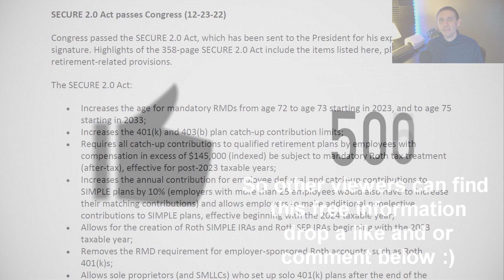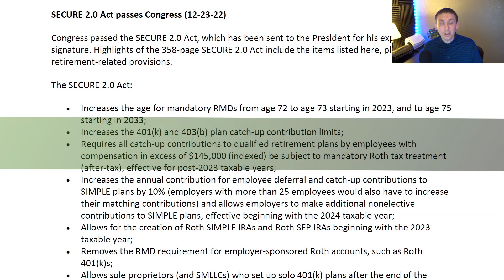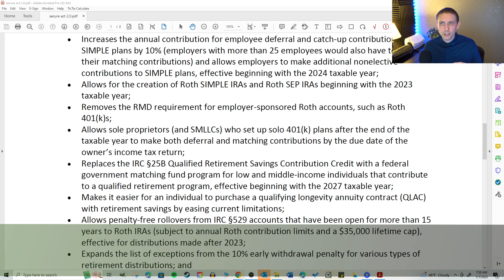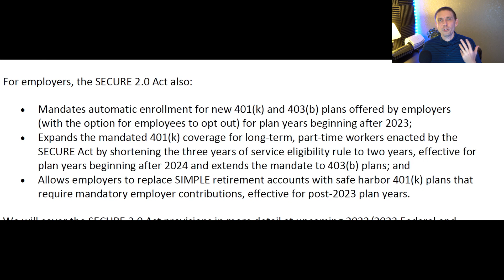Secure Act 2.0 - Your Retirement Options Are Evolving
The SECURE 2.0 Act:

The SECURE 2.0 Act is contained in Division T of the Consolidated Appropriations Act of 2023 (H.R. 2617), which is available at:

• Increases the age for mandatory RMDs from age 72 to age 73 starting in 2023, and to age 75 starting in 2033;
• Increases the 401(k) and 403(b) plan catch‐up contribution limits;
• Requires all catch‐up contributions to qualified retirement plans by employees with compensation in excess of $145,000 (indexed) be subject to mandatory Roth tax treatment (after‐tax), effective for post‐2023 taxable years;
• Increases the annual contribution for employee deferral and catch‐up contributions to SIMPLE plans by 10% (employers with more than 25 employees would also have to increase their matching contributions) and allows employers to make additional nonelective contributions to SIMPLE plans, effective beginning with the 2024 taxable year;
• Allows for the creation of Roth SIMPLE IRAs and Roth SEP IRAs beginning with the 2023 taxable year;
• Removes the RMD requirement for employer‐sponsored Roth accounts, such as Roth 401(k)s;
• Allows sole proprietors (and SMLLCs) who set up solo 401(k) plans after the end of the taxable year to make both deferral and matching contributions by the due date of the owner’s income tax return;
• Replaces the IRC §25B Qualified Retirement Savings Contribution Credit with a federal government matching fund program for low and middle‐income individuals that contribute to a qualified retirement program, effective beginning with the 2027 taxable year;
• Makes it easier for an individual to purchase a qualifying longevity annuity contract (QLAC) with retirement savings by easing current limitations;
• Allows penalty‐free rollovers from IRC §529 accounts that have been open for more than 15 years to Roth IRAs (subject to annual Roth contribution limits and a $35,000 lifetime cap), effective for distributions made after 2023;
• Expands the list of exceptions from the 10% early withdrawal penalty for various types of retirement distributions; and

• Expands the income exclusion for health insurance premiums of retired public safety officers.